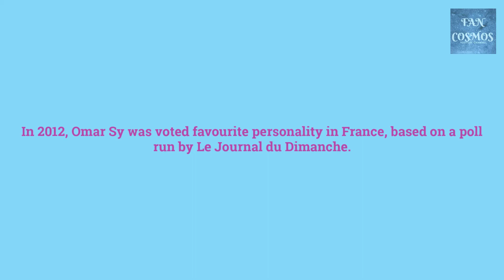Omar Sy | Lupin | Assane Diop | Netflix | Fan Cosmos | 2021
Omar Sy recently seen as Assane Diop in Lupin Netflix series.
Omar Sy facts, Omar sy movies and tv shows, Omar sy family, Omar sy real age, birthday, Omar sy height.Omar Sy is a versatile French actor known for many roles, checkout some interesting facts and his some previous roles.
Tell us in comments which all tv shows of Omar Sy you have watched.

0:10 - Recent Role
0:30 - Interesting Facts
1:24 - Omar Sy Tv shows and movies